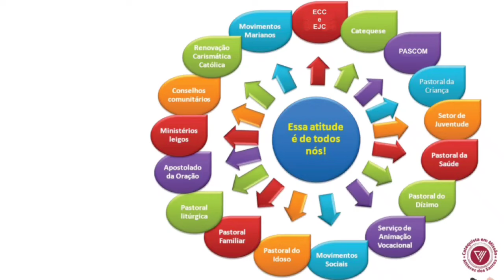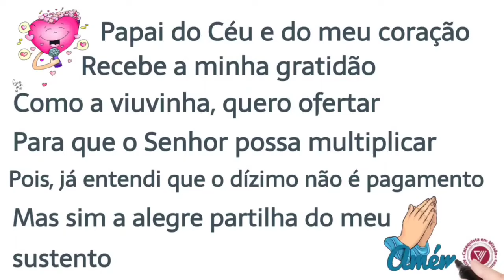Trigésimo Segundo Domingo do Tempo Comum - Ano B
LISTA DE LINKS PARA OS CURSOS COMPLETOS. CLIQUE EM “MOSTRAR MAIS”.

Curso Bíblico, Catecismo da Igreja Católica, Doutrina social da Igreja, Papa Francisco, Formação Católica, Igreja Católica, Catequese, Catequistas, Dinâmicas para catequese, catequese infantil, Desenho bíblico católico, desenho bíblico, Formação Católica, Sagrada Escritura, Liturgia, Cursos online, Curso gratuito, Catecumenato Trecho extraído do Curso do Catecismo da Igreja Católica.
Você pode acessar os vídeos pela playlist ou o curso completo pelo portal: